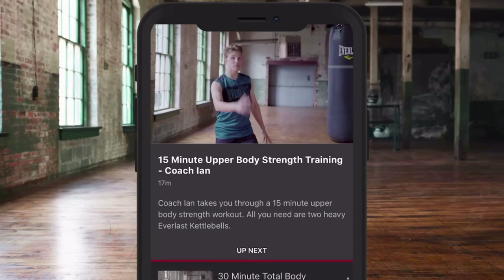'HOW CAN YOU HUMBLE SOMEONE WHO IS ALREADY HUMBLE?!' - IJAZ AHMED ON HIS TRIOLGY WITH KAISY KHADEMI